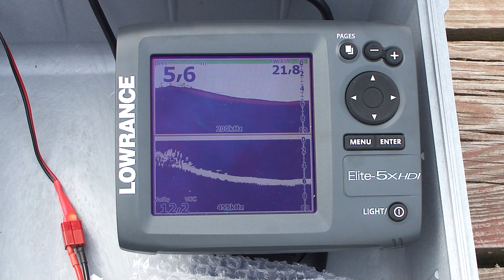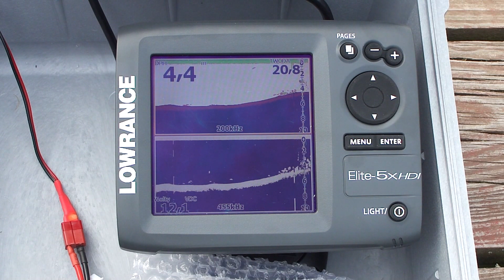Baitboat.pl - Przykładowy test echosondy LOWRANCE ELITE-5X HDI przerobionej na bezprzewodową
Echosonda bezprzewodowa (z mozliwością podłączenia sonaru przewodowego np. do użycia na pontonie) LOWRANCE ELITE-5X HDI dostępna w sklepie